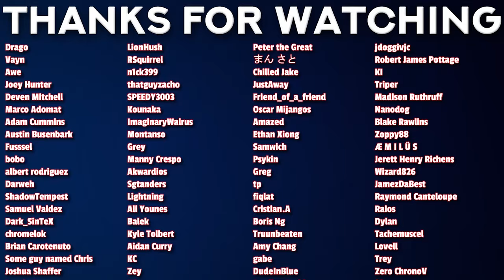EMILY is ChatGPT | Tower of God S2 Episode 8 Reaction!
00:00 - Intro
00:52 - Reaction
12:15 - Outro